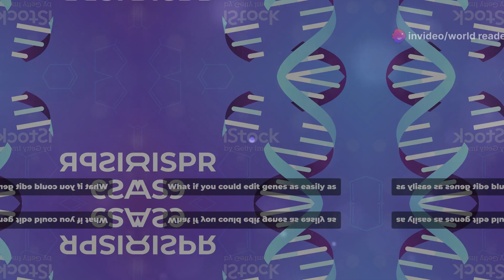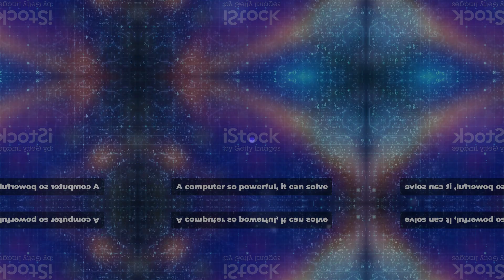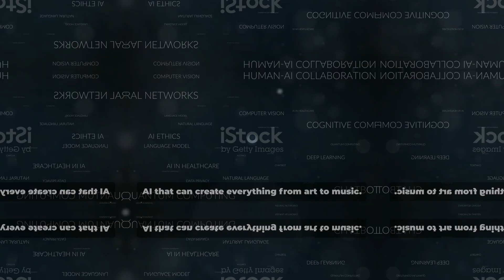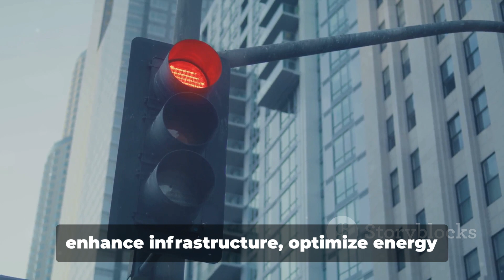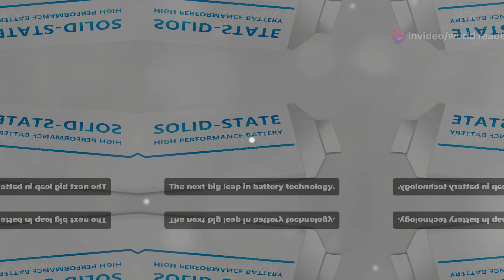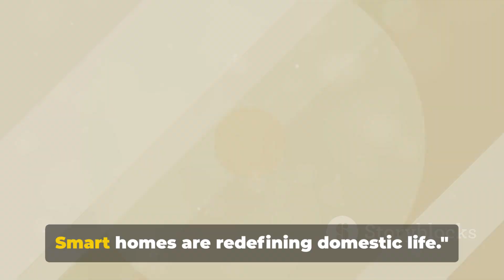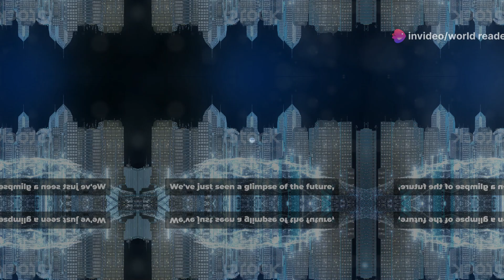Get Ready to Be Blown Away! 20 Future Tech That Will Change Everything!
Explore 20 Cutting-Edge Technologies Shaping the Future
In this captivating video, we delve into 20 emerging technologies that are poised to transform our world as we know it. From the rapid advancements in Artificial Intelligence (AI) and Machine Learning to the thrilling prospects of space tourism, this video offers a comprehensive overview of the innovative breakthroughs that are redefining our future.

Uncover the latest developments in renewable energy, biotechnology, quantum computing, and more. Discover how these cutting-edge innovations are paving the way for a more sustainable, connected, and technologically advanced society.

Whether you're a tech enthusiast, a curious learner, or simply someone who wants to stay ahead of the curve, this video is a must-watch. Prepare to be amazed and inspired by the incredible potential of these 20 game-changing technologies.

OUTLINE:

00:00:00 The Future is Now**
00:00:31 Artificial General Intelligence**
00:00:49 CRISPR Gene Editing**
00:01:07 Quantum Computing**
00:01:27 Neuralink and Brain-Machine Interfaces**
00:01:43 Humanoid Robots**
00:02:03 Generative AI**
00:02:21 Satellite Internet**
00:02:38 Internet of Things (IoT)**
00:02:57 Autonomous Vehicles**
00:03:16 Space Tourism**
00:03:34 Smart Cities**
00:03:54 Mixed Reality**
00:04:14 3D Printing**
00:04:34 Solid State Batteries**
00:04:53 Fusion Power**
00:05:13 Blockchain**
00:05:31 Smart Homes**
00:05:52 Lab-Grown Meat**
00:06:11 Wrap-up and Future Visions**